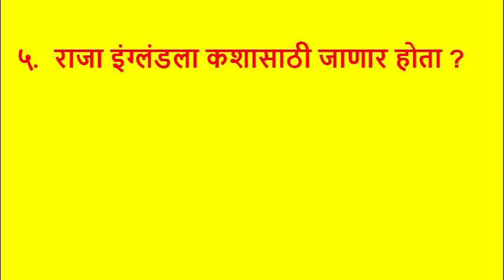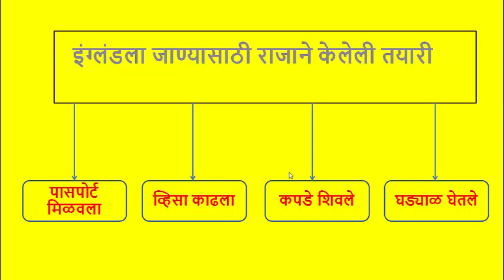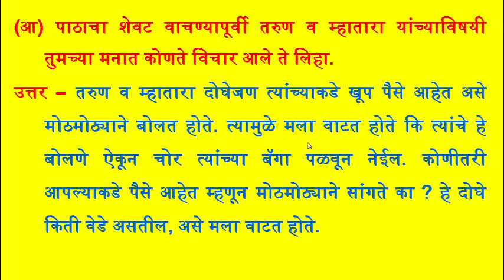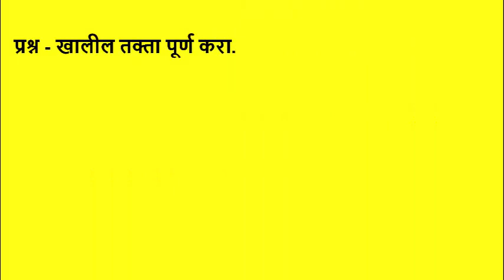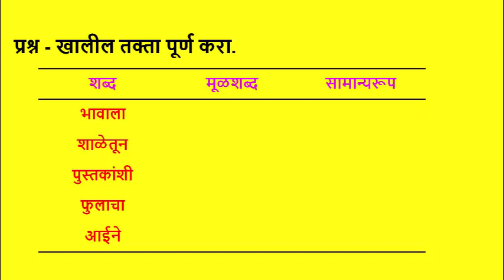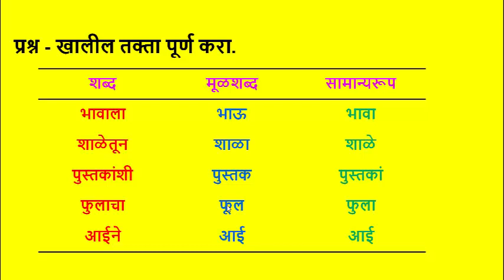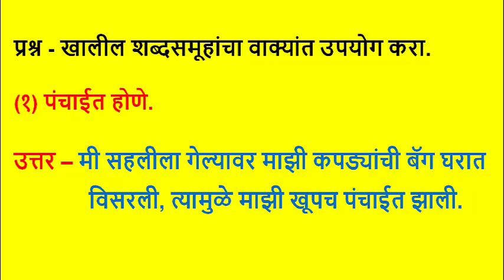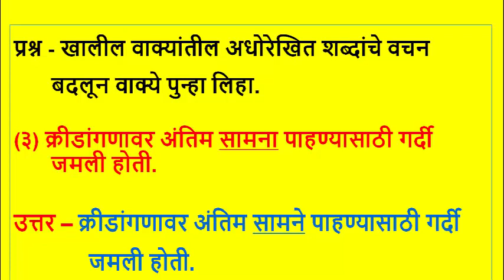8 वी मराठी // प्रकरण 3 // लाखाच्या... कोटीच्या गप्पा स्वाध्याय // Connectivism India